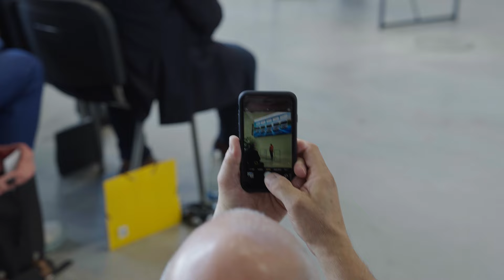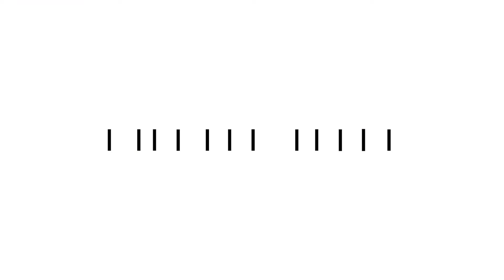Fuel cell trucks deployed in real-life operations: start of initial customer trials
Daimler Truck starts initial customer trials with five Mercedes-Benz GenH2 Trucks and the customers Air Products, Amazon, Holcim, INEOS and Wiedmann & Winz. These customers gain practical experience with fuel cell trucks at an early stage during a test phase of around one year. Through the collaboration, the Daimler Truck development team acquires valuable insights into the real-life operations of trucks powered by liquid hydrogen, and learns about specific customer requirements which can be taken into account for series development.